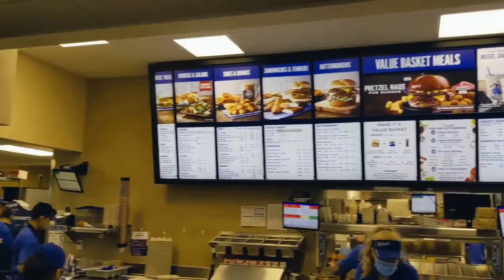CULVER'S | #1 Combo in 1 Minute? | Episode 15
Hello and welcome! Today I take on the #1 Combo Meal at Culver's in Eden Prairie, MN. Do you think I can eat the #1 in 1 minute?

Below are the rules for #1 in 1:

1) Must be a regular size combo meal (whatever the "base" price is.)
2) No sandwich substitutions. So for example, if the sandwich comes with onions, you must eat it with onions.
3) Side substitutions are OK. For example, you can exchange tater-tots for fries, or curly fries. However, it must still be a starch. So you cannot, for example, exchange fries for a salad.
4) It can be any drink in the combo, however it has to come without ice.
5) The time stops when everything is clear and down the hatch. No chipmunking allowed.

Filmed by: Craig Anson, Curtis Anson